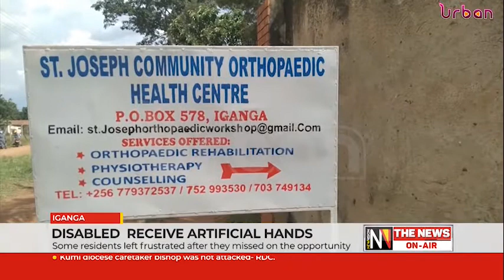Disabled receive artificial hands